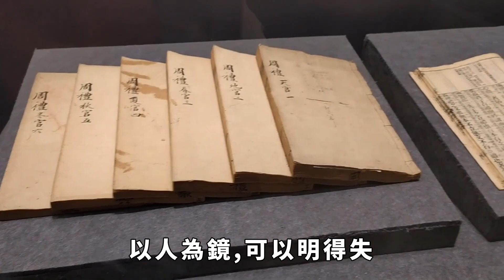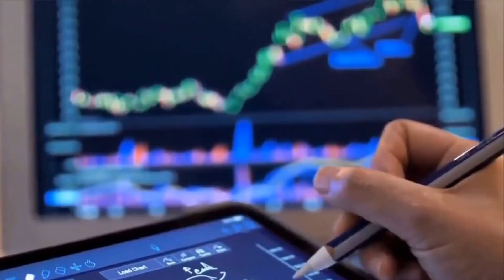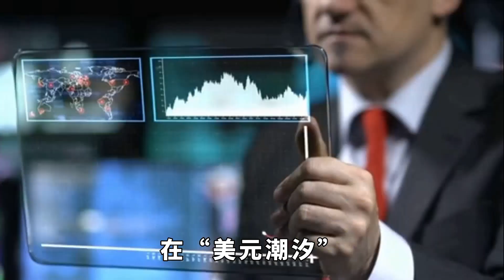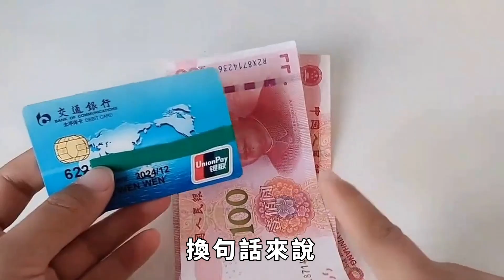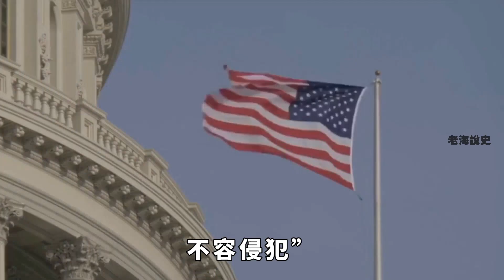布林肯訪華放大招，將中資踢出美元體系？關鍵時刻中東資本馳援【老海說史】歷史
美國強逼中俄分手，考慮對中國銀行發起製裁。對此，中方已經做了兩手準備，化解美國在金融方面的施壓。在關鍵時刻，中東大國站了出來，資本火速馳援東方。美國想要對中國銀行進行什麼製裁？中方做了哪些準備？中東資本為何要馳援東方？